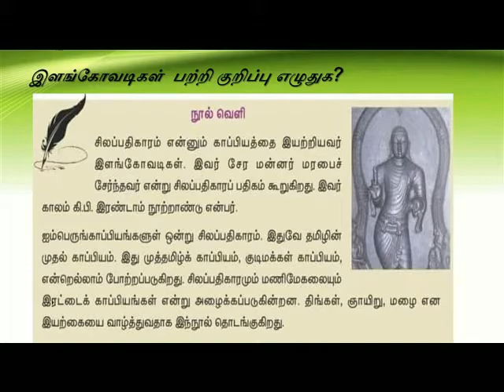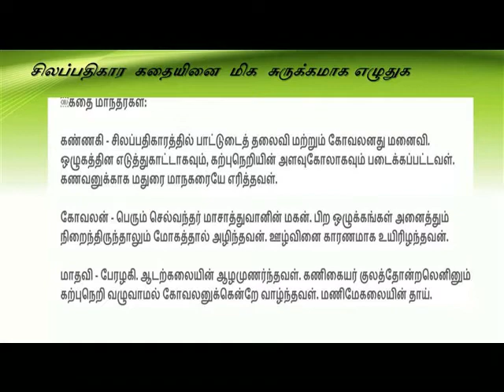சிலப்பதிகாரம் வீட்டுப்பாடம் == 2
VI TAMIL SILAMBATHIKARAM ASSIGNEMENT PART -2